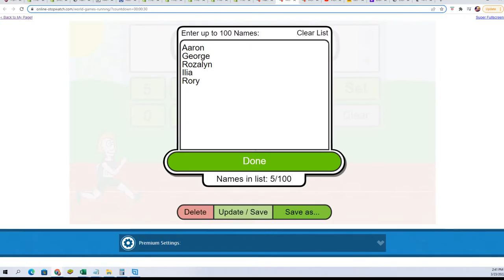2021 Panini Contenders Football FILLER C ID 21CONTENDERSFB112